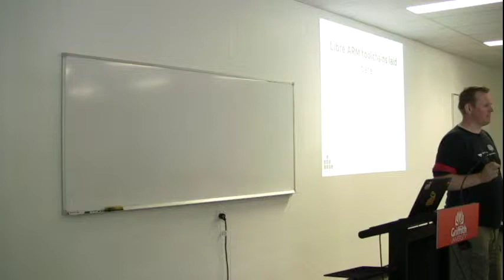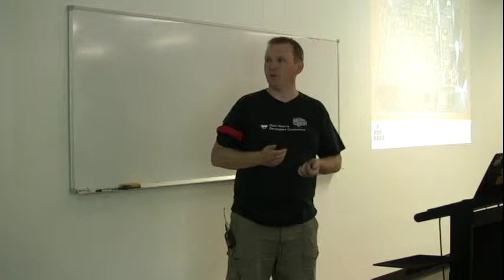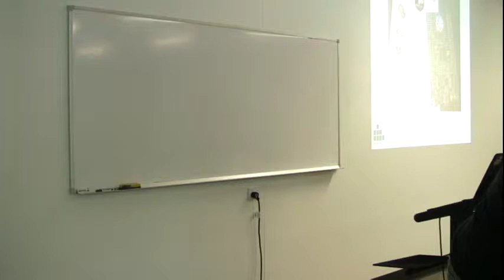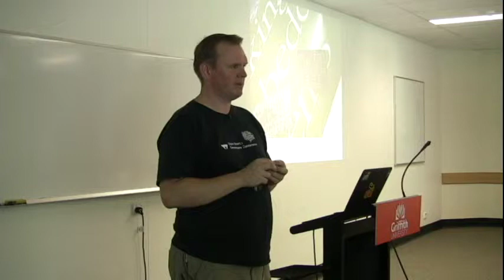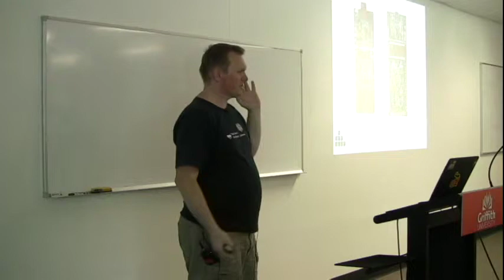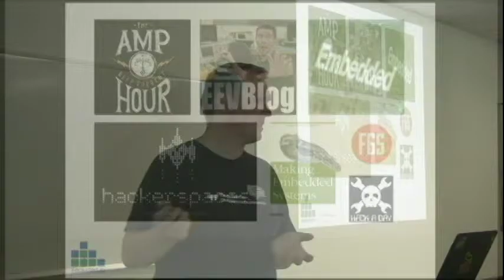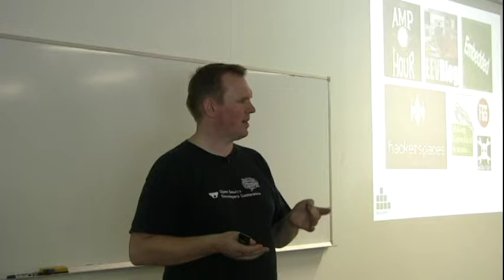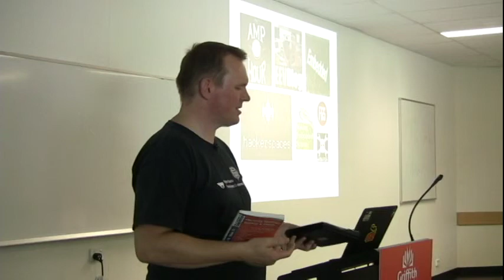Libre ARM toolchains laid bare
Steve Dalton